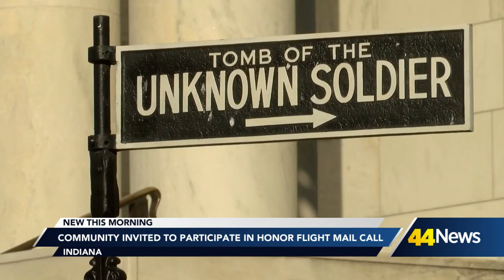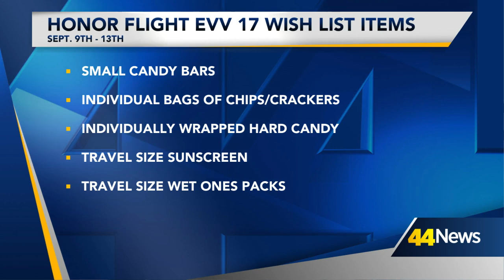Honor Flight of Southern Indiana ready for take off on EVV 17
Sue Bengert, Vice President of Honor Flight of Southwest Indiana joined 44News This Morning to discuss the plans ahead of their next trip to Washington D.C. October 5.